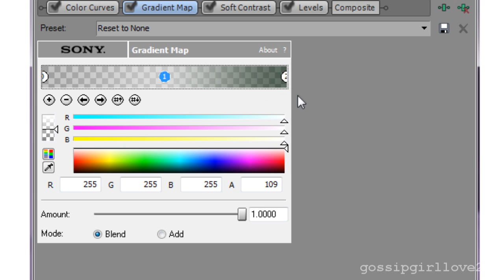Vegas Pro // Colouring #202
eyyoooooooooooooo !
i totally went crazy with the song, haha i love it :)